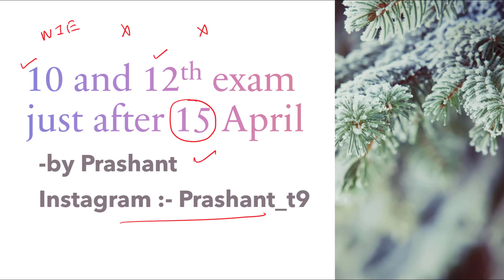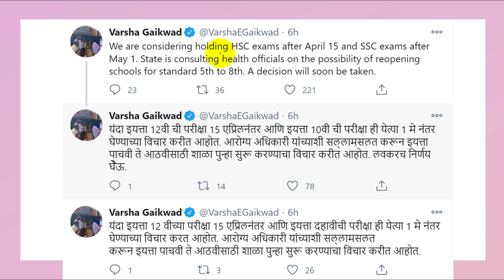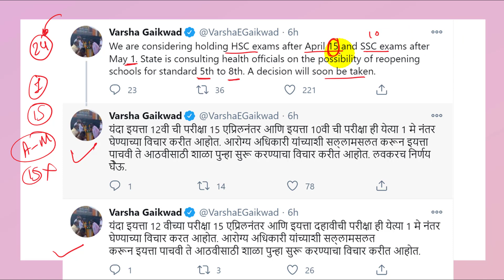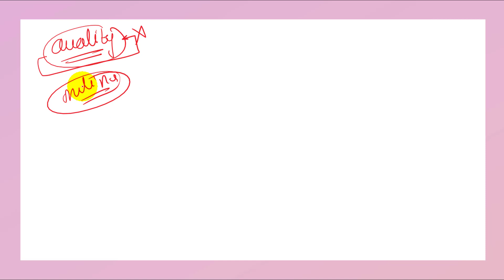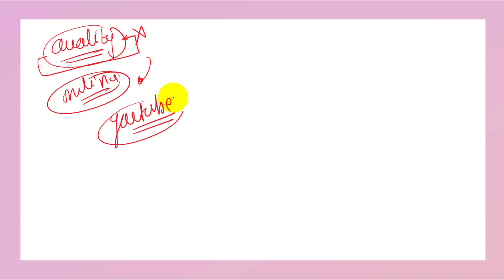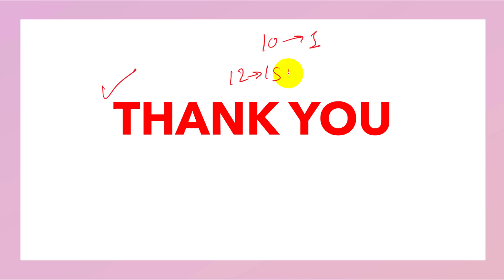Shocking news || Board exam dates for class 10 and 12 || Exam from 15 april?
MHT-CET